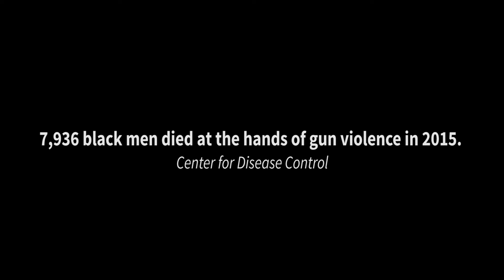SHOTS FIRED | Milton Stone | FEB 6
7,936 black men died at the hands of gun violence in 2015. Enlightened Visions under the Creative Direction of TaNisha Fordham, in association with the Arizona Informant, sought out 28 black men to feature each day in the month of February, in a short form video series, as an ode to black men everywhere: defying the stereotypes, challenging adversities, and ultimately firing shots of love, passion, commitment to community and light, against tremendous odds. Each man featured in this series is unique, each has a story all his own: riveting and inspiring. "The Shots Fired Campaign," is a beautiful display of 28, unarmed, black men firing shots.